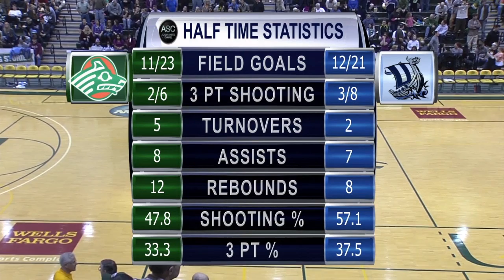Keaton Homer demo reel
2013 broadcasts of high school football, UAA basketball and UAA volleyball. Play-by-play done by Keaton Homer of Alaska Sports Channel